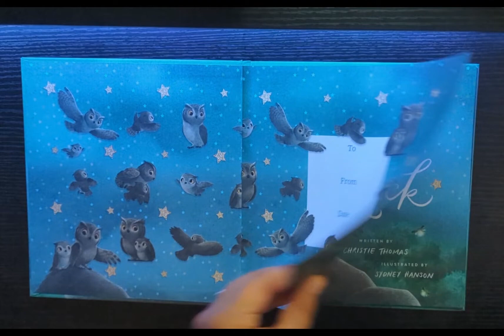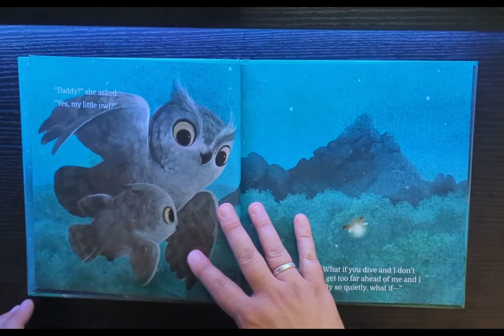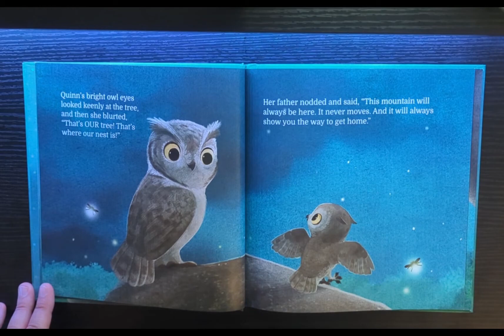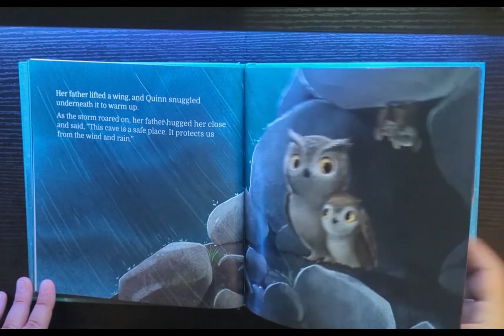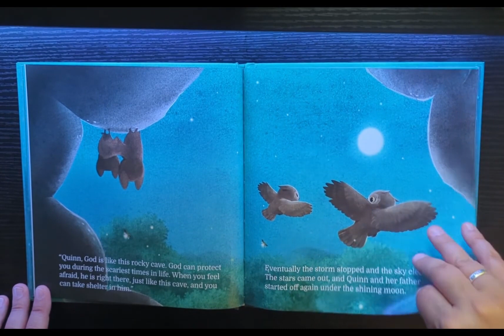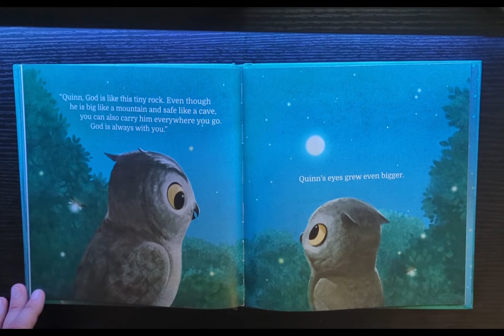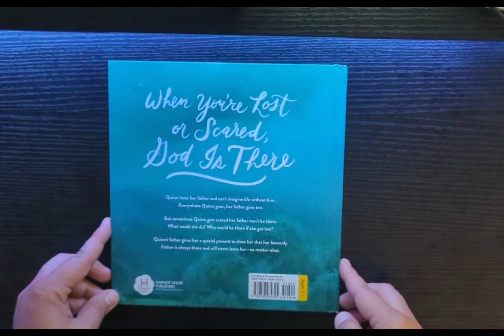Emily Reads: "Quinn's Promise Rock"